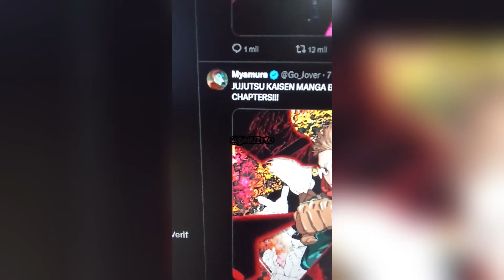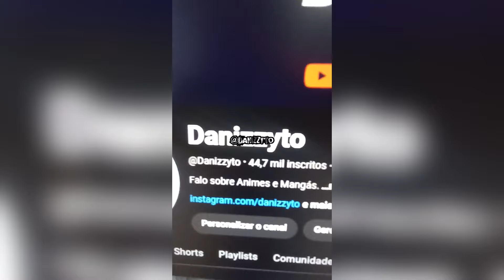(O FIM DE JJK) MEGUMI pode SOBREVIVER por causa DISSO!!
FIM DE JJK + Agora que ITADORI e MEGUMI conversaram, o que vai rolar?? FUSHIGURO pode acabar sobrevivendo no fim de Tudo?? É isso que vamos tentar descobrir!!

📌APOIE O CANAL E ADQUIRA SEUS MANGÁS FAVORITOS!!